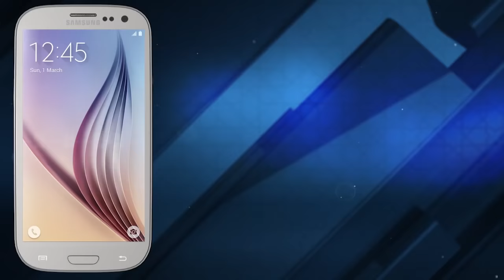Allama Anwar Shah Kashmiri aur Tehreek Khatam e Nabuwwat | Maulana Ilyas | مولانا انور شاہ کاشمیری